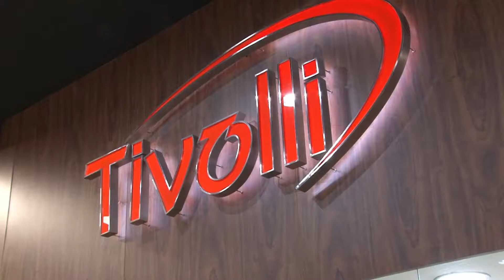Tivolli Sports - Cris Monteiro Indika Bem